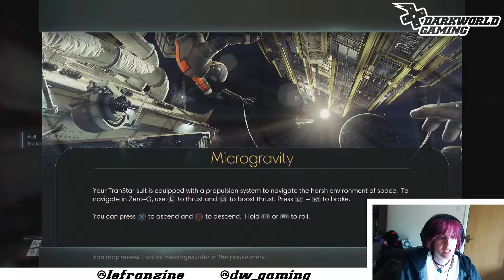Prey - Part 4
More Prey for you, shorter section than anticipated! Hope you enjoy!